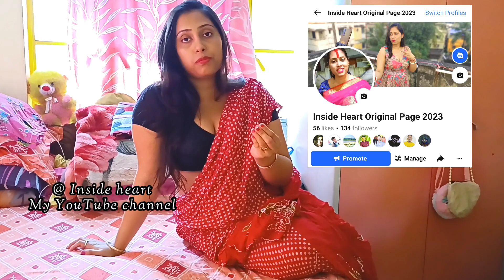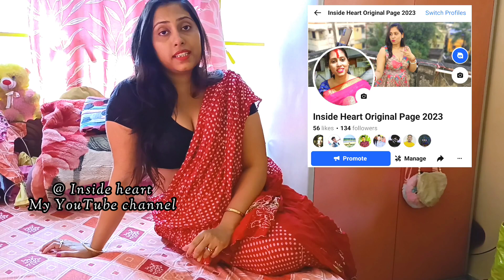শীতকালে গয়ে রোড লাগতে বেস ভালই লাগে তাও আবার শাড়ি পোরে ll Vlogging with saree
Hi
I uploaded daily vlog regular basis in this channel
I hope you will like my new saree bengali vlog.